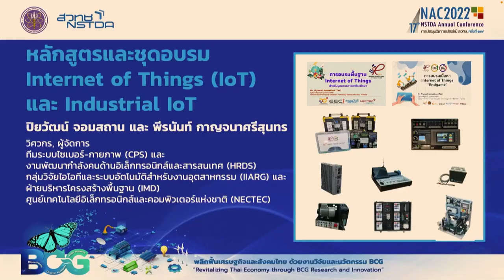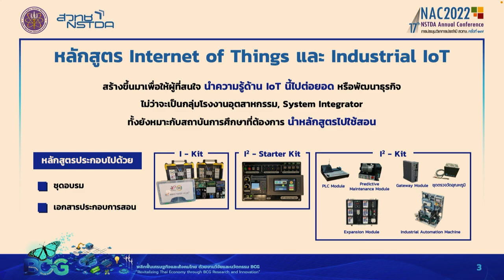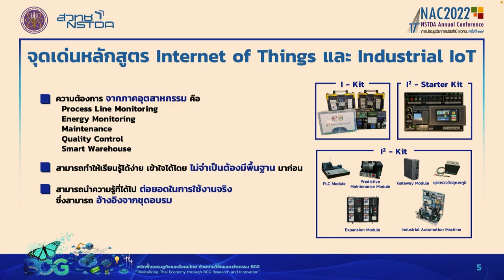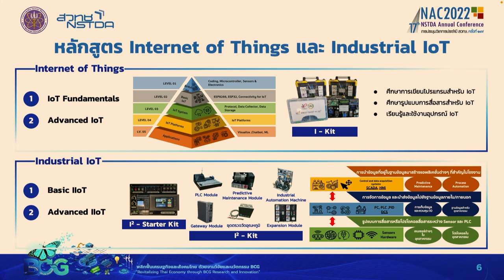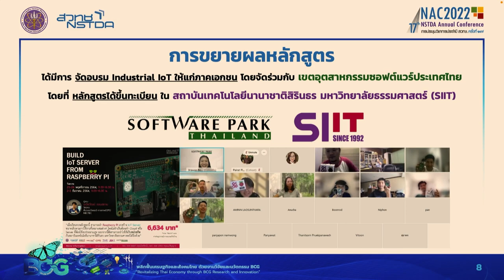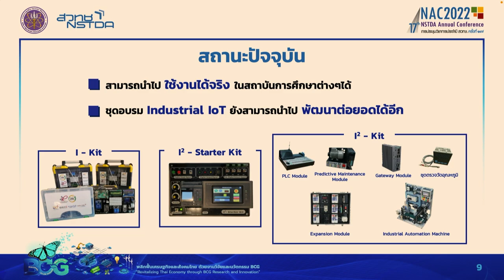หลักสูตร Internet of Things (IoT) และ Industrial Internet of Things (IIoT)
หลักสูตร Internet of Things และ Industrial IoT ถูกสร้างขึ้นมาเพื่อให้ผู้ที่สนใจในเทคโนโลยีนี้นำไปต่อยอดหรือพัฒนาธุรกิจ โดยในหลักสูตรจะประกอบไปด้วย ชุดอบรม, หนังสือ, เอกสารการเรียนการสอน ซึ่งเหมาะกับสถาบันการศึกษาที่ต้องการนำหลักสูตรไปใช้สอน หรือกลุ่มโรงงานอุตสาหกรรม, System Integrator ที่ต้องการนำความรู้ส่วนนี้ไปต่อยอด